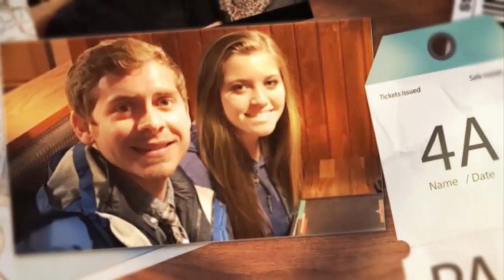Joy-Anna Duggar’s Huge Baby Bump In New Photo Sparks That She And Her Husband Had A Shotgun Wedding!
RealityTVserieS

Joy-Anna Duggar’s Huge Baby Bump In New Photo Sparks More Speculations That She And Her Husband Had A ‘Shotgun Wedding’

Is the brand new snap confirming the shotgun wedding suspicions? Joy-Anna Duggar and her hubby Austin Forsyth have managed to create even more controversy regarding their pregnancy before marriage speculations by sharing a pic in which Duggar’s baby bump looks ready to burst!
The couple took to social media yesterday to post a photo with Forsyth’s grandfather while honoring the man’s service on November 11 – Veteran’s Day.
In the snap, Joy-Anna’s belly looks huge under her tight T-shirt and open jacket that couldn’t really close because of the bump!
‘We’re so thankful for the men and women who’ve served to defend our freedom! Grateful we got to spend the day with my grandfather who’s an Army veteran. Blessed is the nation whose God is the Lord; and the people whom he hath chosen for his own inheritance. (Psalm 33:12)’ the pair captioned the pic.
As fans probably already know, Joy-Anna comes from an ultra-religious family, so the suspicions that she and her now husband may have conceived the baby before marriage are really controversial.

Not long after they tied the knot, the two announced the pregnancy, sparking rumors that they had a ‘shotgun wedding.’
Another clue supporting that belief is also the fact that the future parents knew the baby’s gender only three months following the wedding!
The two are yet to comment on the speculations.

‘I am most looking forward to watching Austin as a dad and raising children together with him,’ Joy-Anna said about their upcoming parenthood.